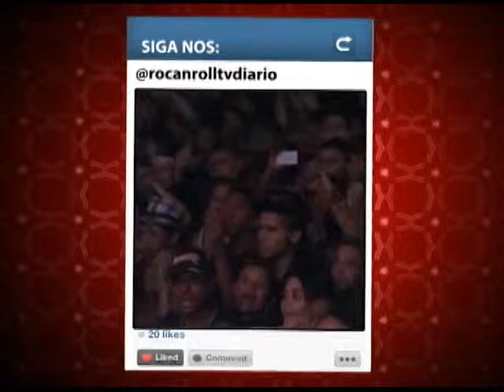Roça N Roll 08 10 14